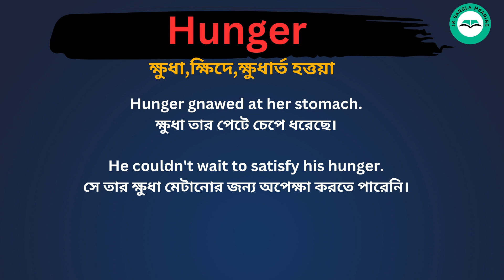Hunger Meaning in Bengali / Hunger শব্দের বাংলা ভাষায় অর্থ অথবা মানে কি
Hunger Meaning In Bengali
 Hunger শব্দের বাংলা ভাষায় অর্থ অথবা মানে কি
 Hunger Bangla Meaning